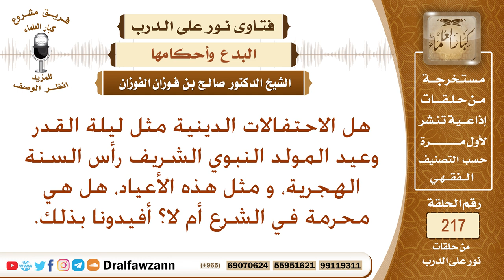حكم الاحتفال بليلة القدر ويوم المولد، ورأس السنة وغيرها – الشيخ صالح الفوزان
نص السؤال: هل الاحتفالات الدينية مثل ليلة القدر وعيد المولد النبوي الشريف رأس السنة الهجرية، و مثل هذه الأعياد، هل هي محرمة في الشرع أم لا؟ أفيدونا بذلك.
السيرة الذاتية :
للاشتراك في قناة الشيخ صالح الفوزان

رئيس الفريق
لمشروع كبار العلماء